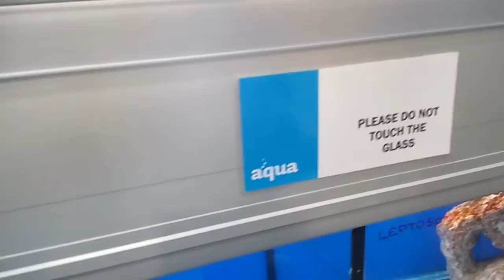Pet Shop Airside Swords Fish Section